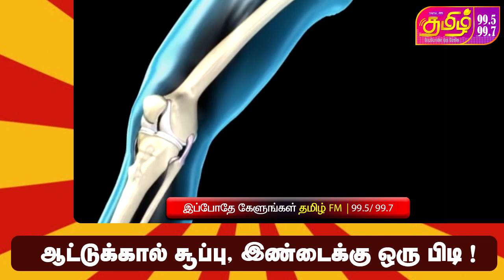ஆட்டுக்கால் சூப்பு, இவ்வளவு நல்லதா !!